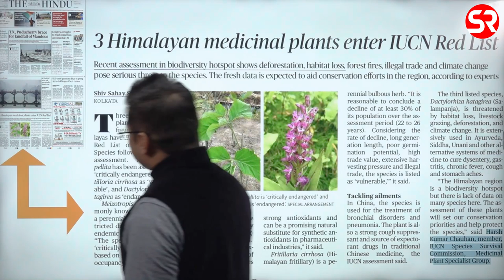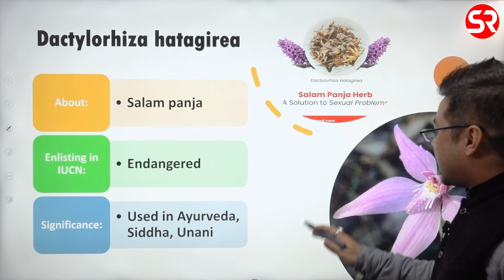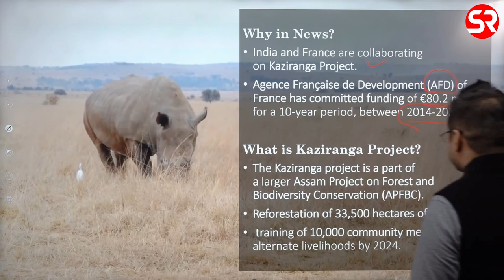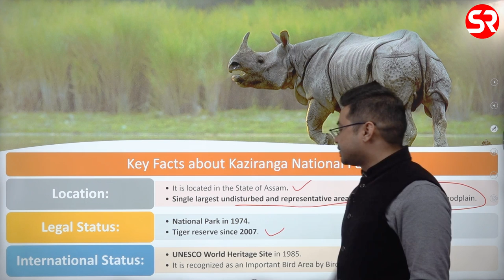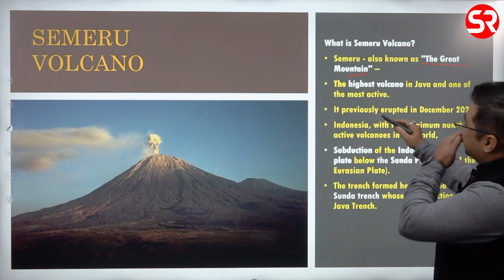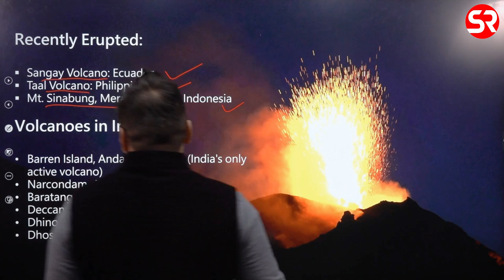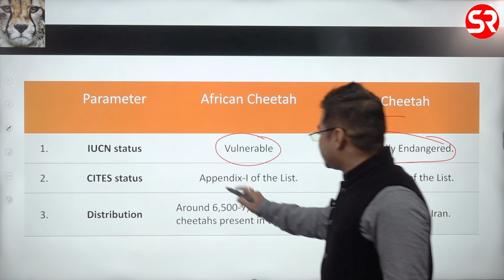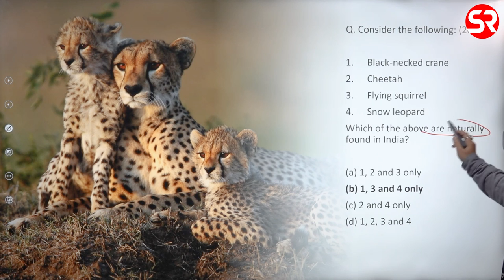Editorial & Newspaper Analysis|Geography-IUCN RED List,Kaziranga Project,Semeru Volcano & Cheeta day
This is a new initiative by Shubhra Ranjan IAS to make news and editorials from leading newspapers like The Hindu and Indian Express more comprehensible and accessible for UPSC aspirants.

We will be covering Weekly Analysis from 5 Dec - 12 Dec 2022 related to the Geography, Environment, and Ecology segment every Wednesday at 5 PM.

In this session, we discussed four topics that were prominently in news last week.

* Kaziranga project
* Semeru volcano
* Cheeta day